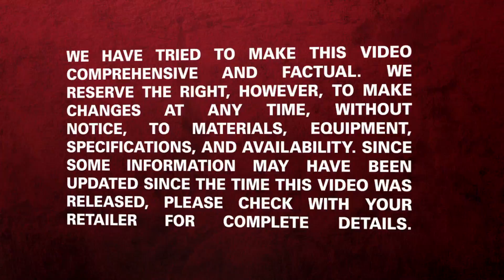Check out Chevy Performance's ZZ4 Small Block 350 Engine!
ZZ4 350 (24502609) -- The original high-performance 350 Chevy crate engine.  Using L-98 Corvette aluminum heads and a cast-iron 4-bolt block, this small-block Chevy delivers 355 horsepower on pump gasoline.